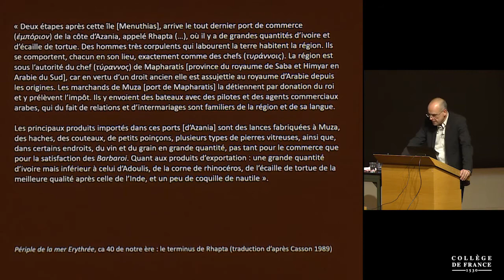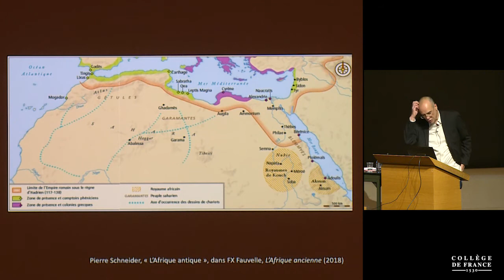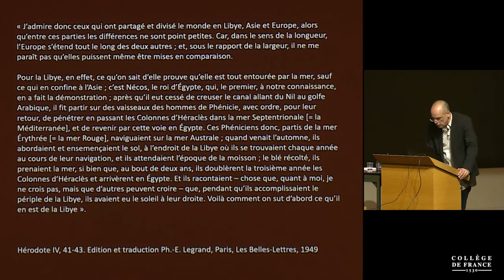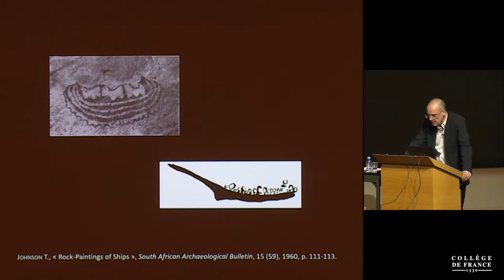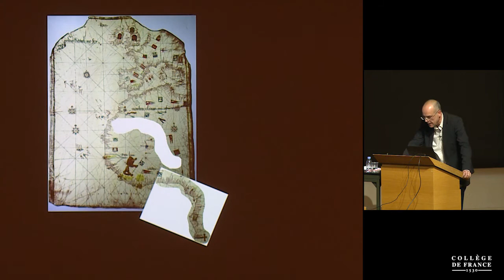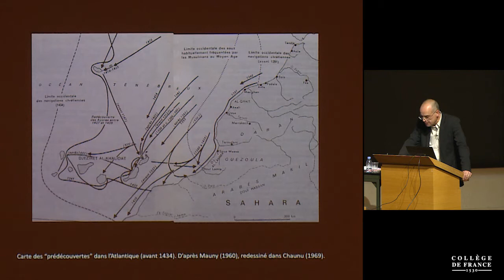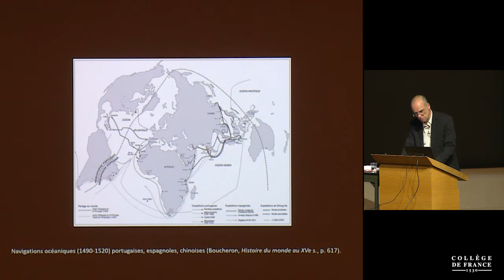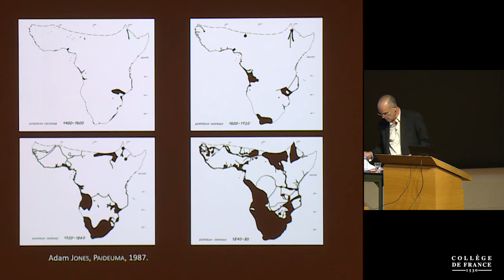Introduction aux mondes africains médiévaux (2) - François-Xavier Fauvelle (2019-2020)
Enseignement 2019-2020 : Introduction aux mondes africains médiévaux
Cours du jeudi 7 novembre 2019 : Comment l'Afrique ne fut pas découverte (2)

Intervenant(s) : François-Xavier Fauvelle, Collège de France

Chaire Histoire et archéologie des mondes africains
Professeur : François-Xavier Fauvelle